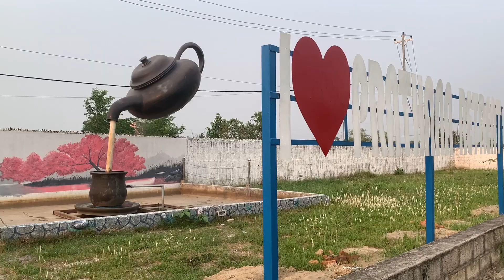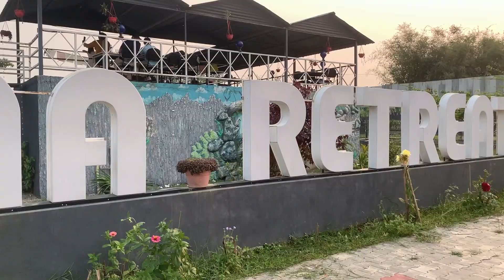नयाँ बर्षमा घुम्नै पर्ने उर्लाबारी ३ मंगलबारे प्राथाना रिटरिट visit in the New Year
नयाँ बर्षमा घुम्नै पर्ने नयाँ ठाउँ उर्लाबारी ३ मंगलबारे प्राथाना रिटरिट

A new place to visit in the New Year is Urlabari 3 Tuesday Prayer Retreat